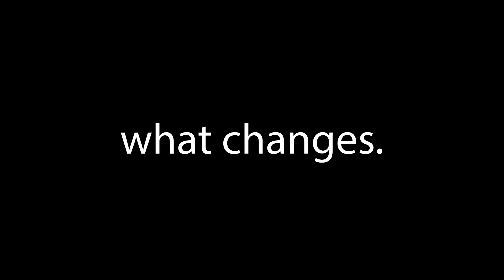How MY LIFE CHANGED After I Lost Weight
A lot has changed for me but it's very dangerous to be comfortable so I keep it pushing. I hope all of you enjoyed this one.

Snap : @maxispacking